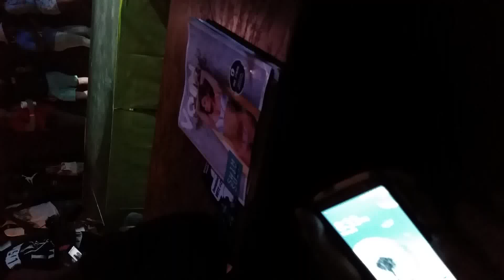MeeMeeTVJax's One Spark Fashion Show opening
April 8th, 2015 at 1904 Music Hall, Jacksonville, Florida
video shot by Jeffrey Luque